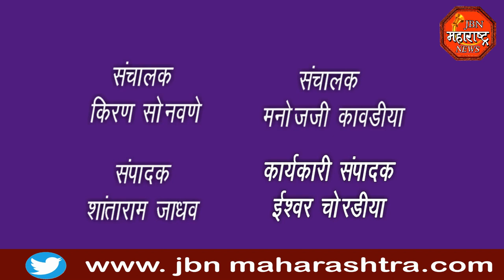jbn maharashtra news jalgaon